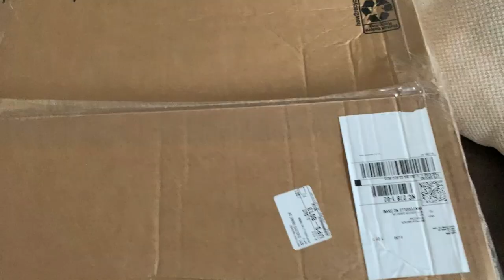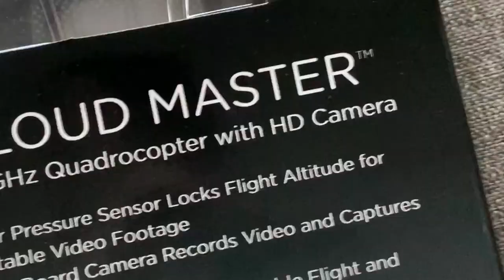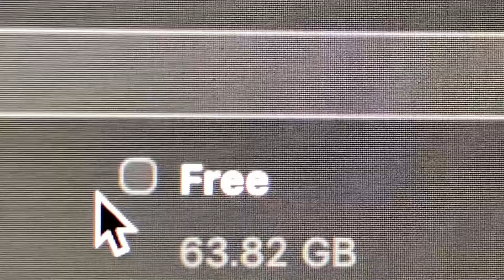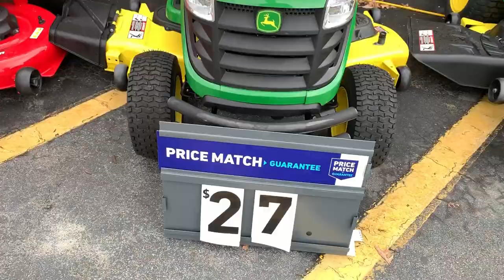SIDEWALK SURFING! and... WE'RE BUYING A HOUSE!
Tried out some new GoPro angles on the Longboard! Also... we got a DRONE! And picked out some paint colors for our new house.

Boards I surf:
Wavestorm 8'0
Bic 7'2 Funboard
Blue 7'6 Funboard
Aqua Marina Beast 10'6 iSUP